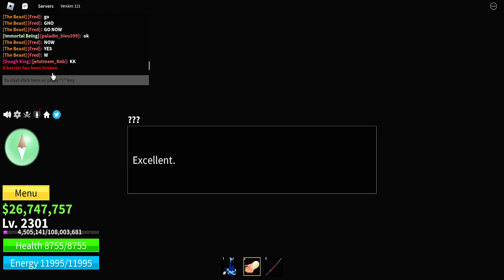How To Get Soul Guitar! (PUZZLE SOLVED!) | Blox Fruits Update 17 Part 3 Roblox Guide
rip indra,

Tags (Ignore)